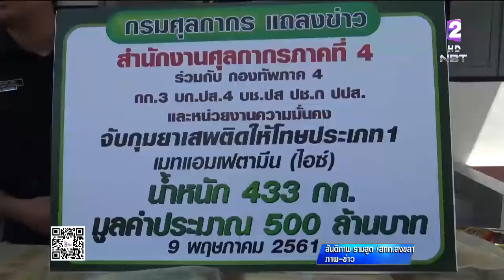ยึดยาไอซ์ 433กก. ซ่อนกลางสวนผลไม้ที่สตูล รวมมูลค่า 500 ล้านบาท เร่งขยายผลจับเครือข่าย